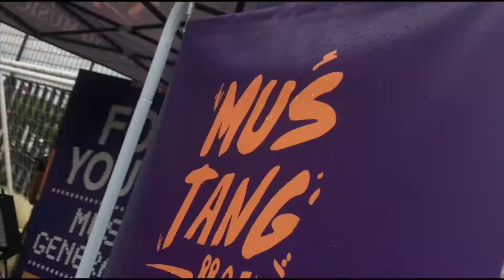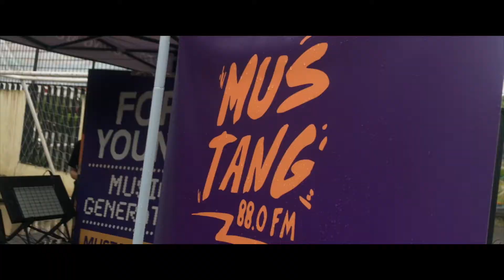Blessings in Music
Take a peek into the journey of NSG as a music producer, performer and human being. You’ll get the glimpse of the life that NSG is living; his creative processes in creative industry, his point of view about music and get closer with his protégé through behind the scene videos. All wrapped in fun, entertaining and yet informative NSG Vlog. Let’s spread positive vibes!

Nutyas Surya Gumilang (NSG) is a music producer, songwriter, performer and owner of a digital independent label which based in Jakarta named NSG Music Recordings. He was born in Indonesia and raised in London, United Kingdom. NSG graduated from Kingston University and took a major in music. Before he came back to Jakarta, he worked in Activision's DJ Hero as DJ/MashUp. Now he's an established music producer in Indonesia and has worked with such big names in the country as Rinni Wulandari, Zara Leola, Maria Simorangkir, Jamie Aditya, Indah Dewi Pertiwi, Citra Scholastika and many more. He also produced music for young and talented artists under his label NSG Music Recordings in various genres, from Pop, R&B, Hip-hop, EDM, World Music and more. NSG is also known for his appearances on The Remix NET TV Indonesia and The Remix Amazon India.

KIM!

Kimberley Fransa Salim a.k.a. KIM! (Kimi) is a singer and entertainer from Indonesia. Kim started her singing career at a very young age and in 2017, she got the second runner up position on The Voice Kids Indonesia. With her amazing voice, stage presence and bubbly personality, Kim is ready to mesmerised you. Let’s witness the rising of a new multi-talented star in Indonesia that is KIM!

Anov

Muhammad Hanafiah Aldrin also known as Anov is a rising singer from Indonesia. He's known as one of the finalists of Idola Cilik season 5 and member of SoundBoy Junior (SBJR). Anov is now running solo and trying his luck to get people's attention with his talents. It's about time, Anov is so ready to rock!